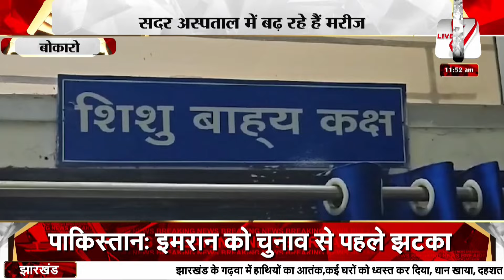बोकारो: सर्दी के सितम से परेशान लोग, सर्दी बीमार पड़ रहे है बच्चे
live7BHARAT
jmm news
Ranchi update
Jharkhand update
Congress News
BJP news
Cm viral news
cm news
breaking news